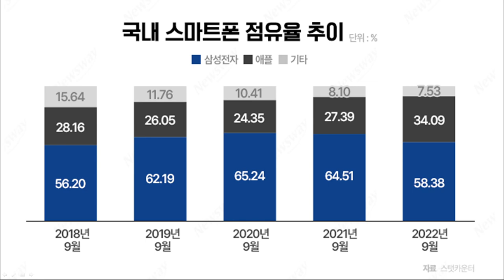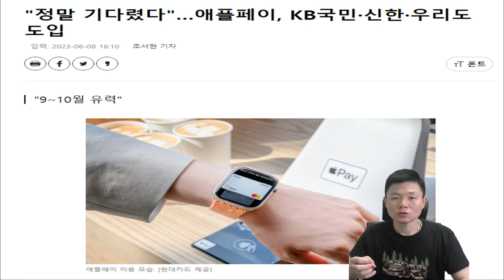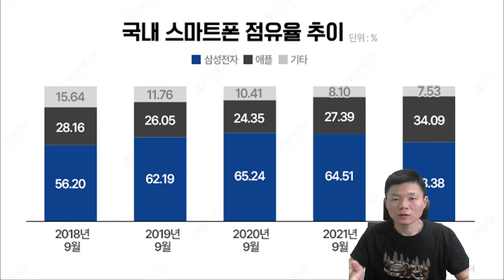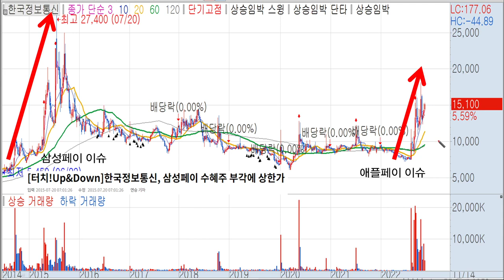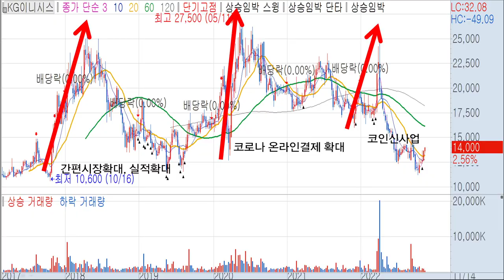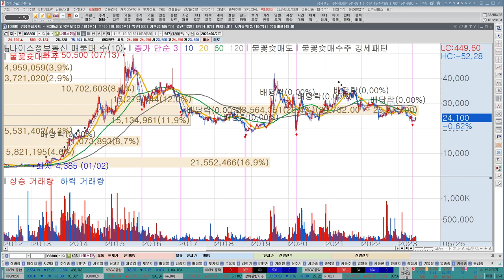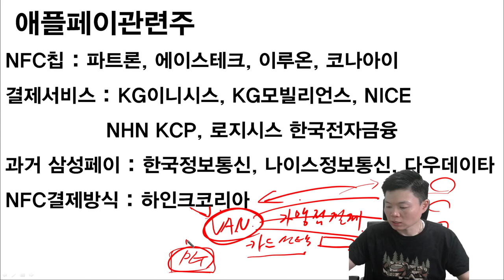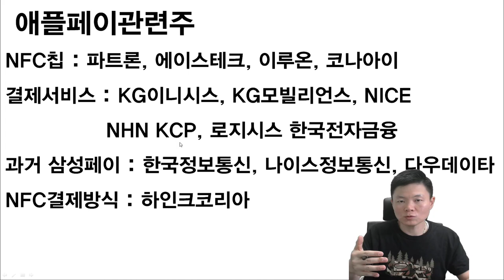애플페이관련주, 국내 상륙 관련주는? 한국정보통신, 한국전자금융, VAN, PG결제 차이점, 한국경제TV, 이상로 추천주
1분이면 신청완료! 전화 후 무료 신청하세요.